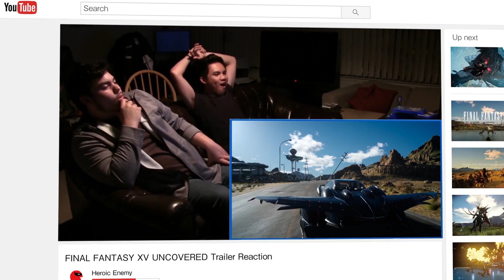PS4『FINAL FANTASY XV』上市紀念影片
全世界熱銷超過1億1500萬套的國民級RPG系列最新作堂堂上市！